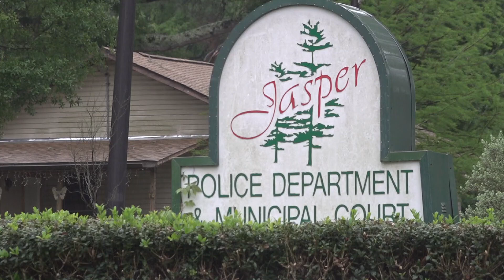City Council will soon select a new chief for Jasper Police Department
The previous chief, Gerald Hall, retired in March 2024 after leading the department for nine years. He had worked for the department for 32 years.